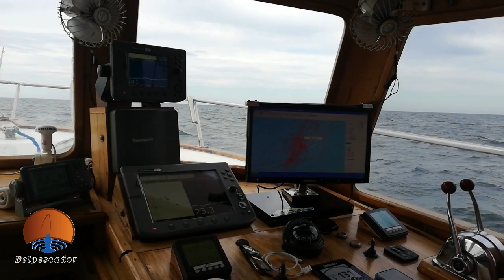TERRIBLE PESCA DE LIMONES EN MAR DEL PLATA CON SEÑUELOS JIGS CON AQUAFISH